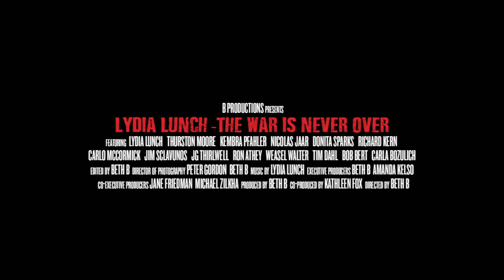Lydia Lunch: The War Is Never Over - Trailer [Ultimate Film Trailers]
Lydia Lunch: The War Is Never Over (NR)

Lydia Lunch: The War Is Never Over by Beth B is the first career-spanning documentary retrospective of Lydia Lunch’s confrontational, acerbic and always electric artistry. As New York City’s preeminent No Wave icon from the late 70’s, Lunch has forged a lifetime of music and spoken word performance devoted to the utter right of any woman to indulge, seek pleasure, and to raise voice in a rage as loud as any man. The film frames Lunch’s work through the lens of the various philosophical themes that have obsessed her for years to enlighten and empower women to voice the unheard and to break the cycle of violence toward women throughout the world. Lydia Lunch is the psycho sexual transgressive who revoked patriarchal expectations of what a female performer might mean, while forging a vocabulary of rare emotional honesty, philosophy and humor.

Director: Beth B
Actors: Lydia Lunch, Thurston Moore, Kembra Pfahler, Nicolas Jaar, Donita Sparks, Richard Kern
Genre: Documentary